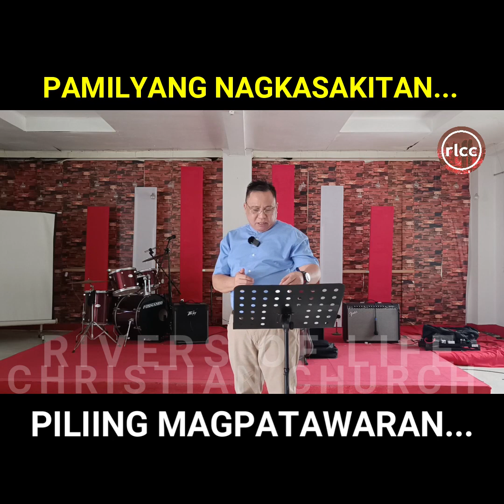PAMILYANG NAGKASAKITAN... PILIING MAGPATAWARAN... | PTR VHEY GALMAN